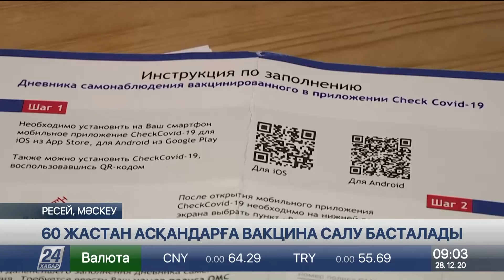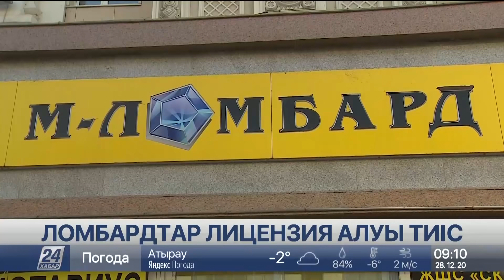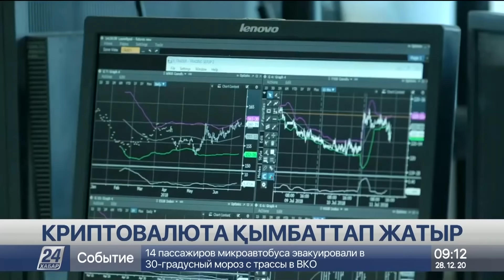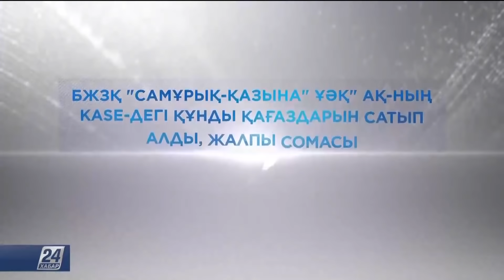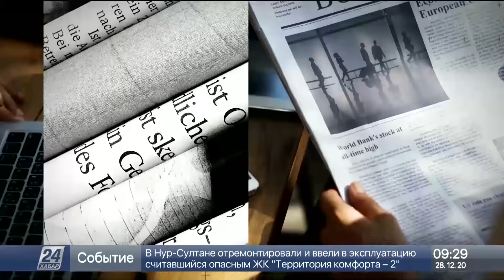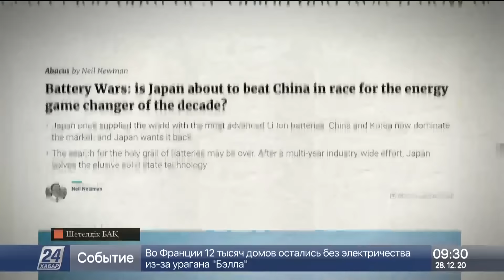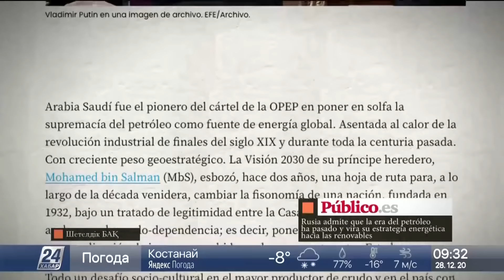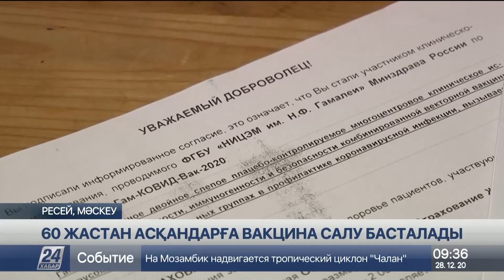28 желтоқсан 2020 жыл - 09.00 жаңалықтар топтамасы